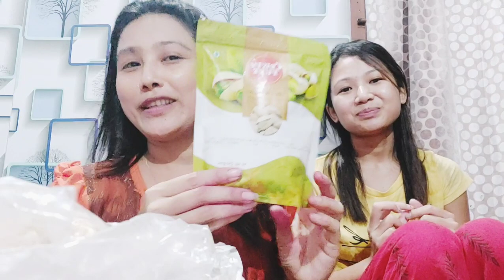Dragon fruit and Mango Janai...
Naidolai pitai janai hwlaibai